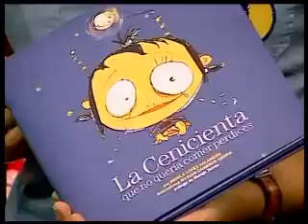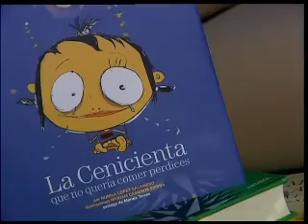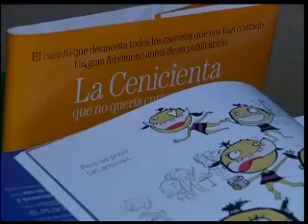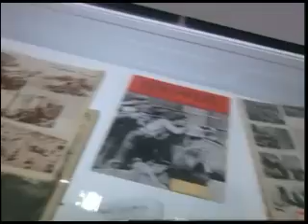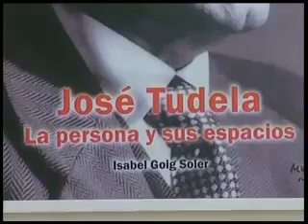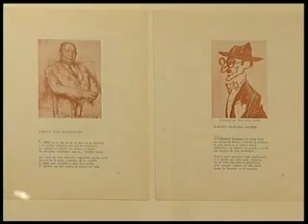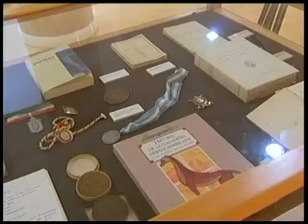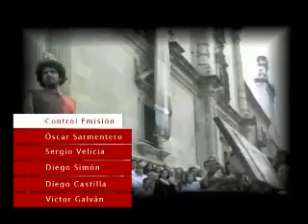Hoy en escena 16/08/2010